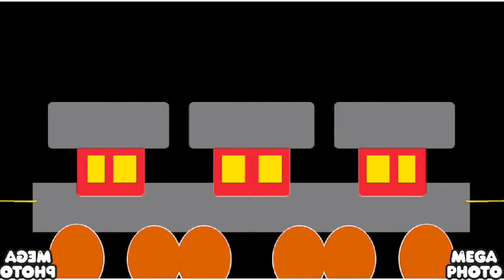Tiger Train in G54Fu9)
Effects401.